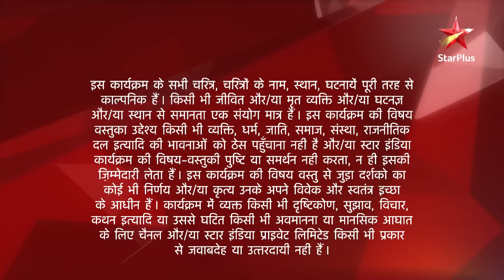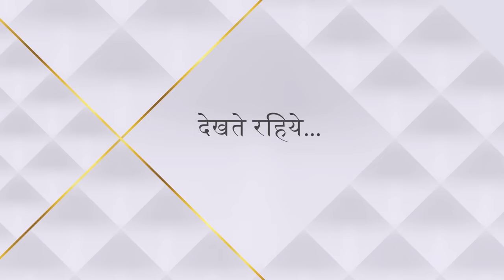Saath Nibhaana Saathiya | साथ निभाना साथिया | Gopi Modi bhawan kaise lauti?